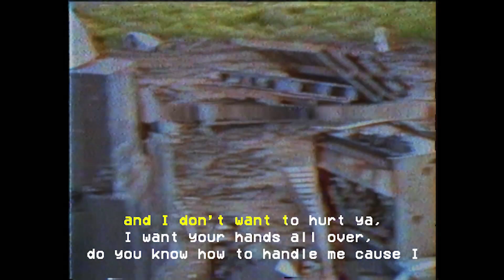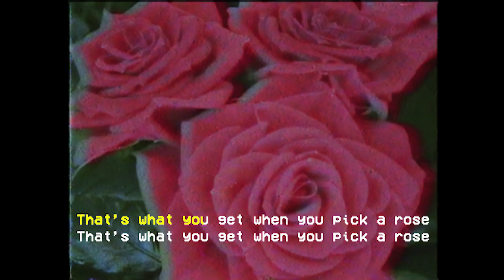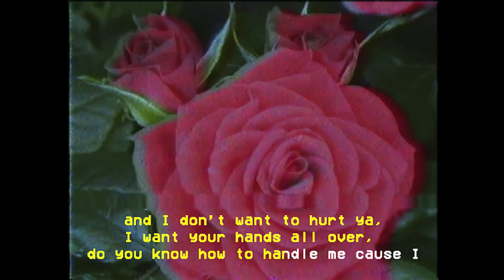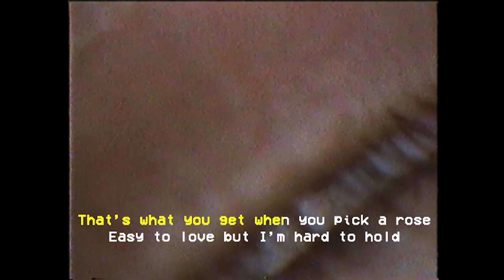Bonnie McKee - Thorns (Lyric Video)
The official lyric video for Bonnie McKee's "Thorns."

The Official Bonnie McKee YouTube Channel pop hits, pop song, pop 2018, best pop, top pop, rock and roll ,drum and bass ,medly